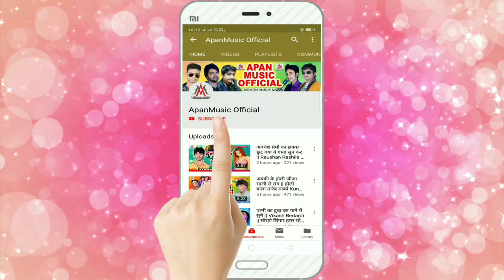मुनिफ मार्शल का सबसे हिट देवी गीत 2019 - दे देतु ललना ऐ माई - Muniph Marshal - De Detu Lalna Ye Mai